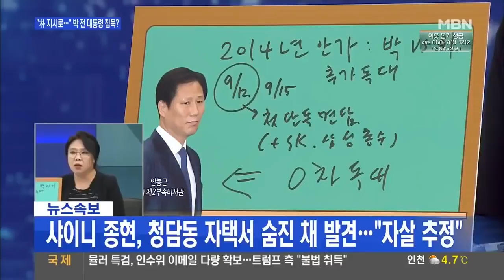Breaking Confirmacion MUERTE JONGHYUN en medios coreanos